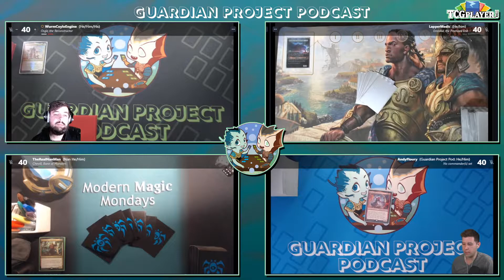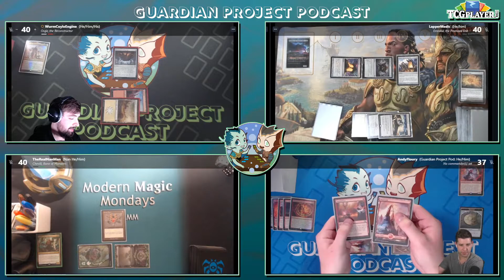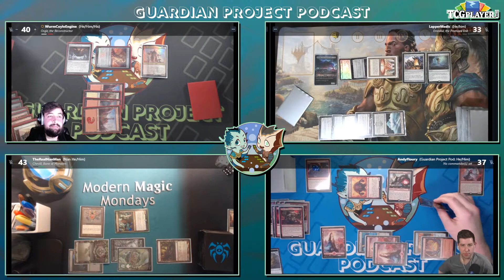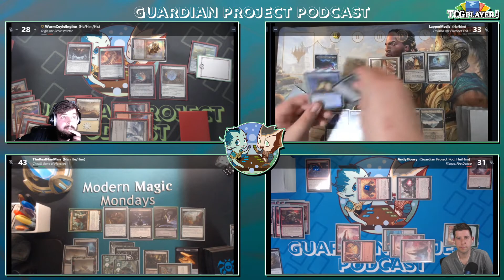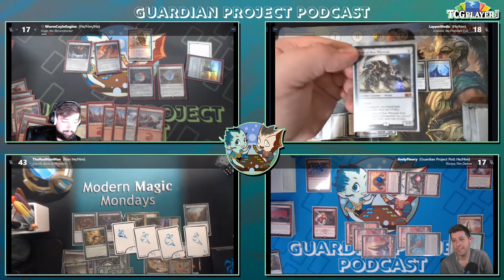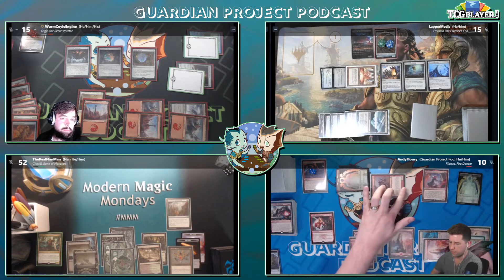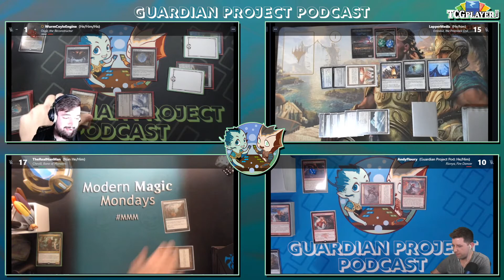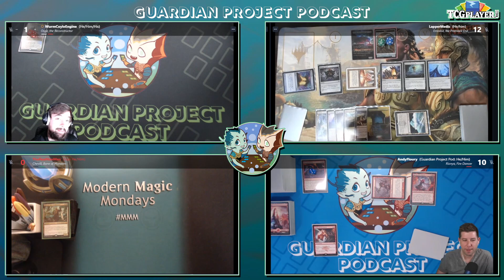Emrakul v Rionya v Chevill v Osgir - Paper Commander Stream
The Guardian Project publishes a weekly podcast and creates paper commander content.

Decklists:
Andy’s Rionya, Fire Dancer deck